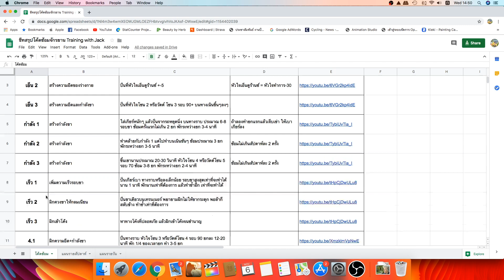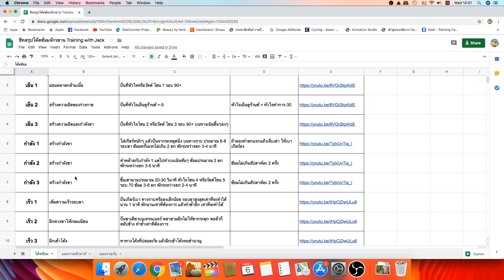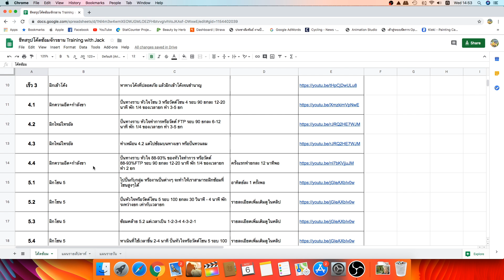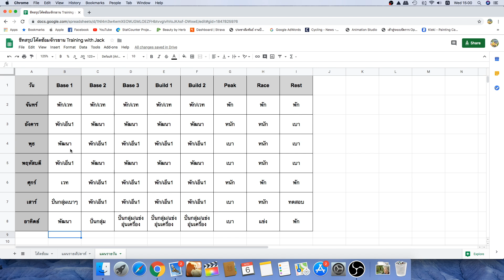วิธีวางตารางซ้อมจักรยานด้วยตัวเอง | ซ้อมปั่นจักรยานยังไง ให้เป็นขาแรง ตอนที่ 28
มาวางโปรแกรมซ้อมจักรยานด้วยตัวเองกันเถอะครับ ทำยังไง ไปดูกันเลย!

เว็บไซต์รวบรวมข้อมูลการปั่นจักรยาน